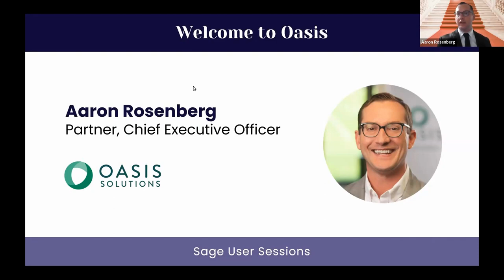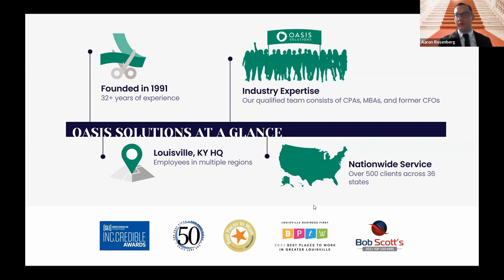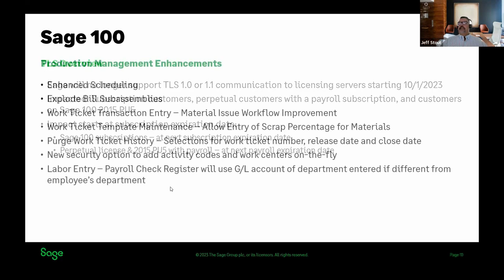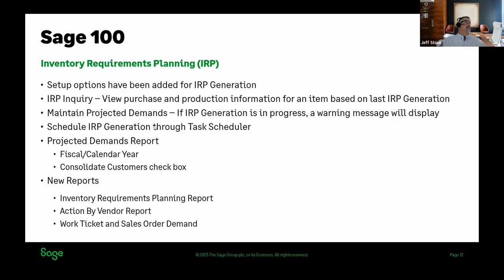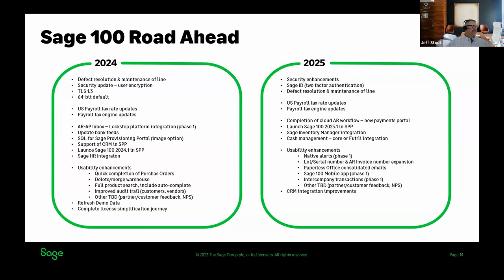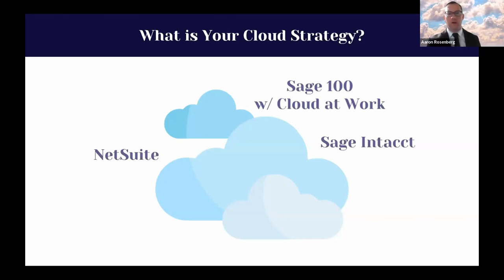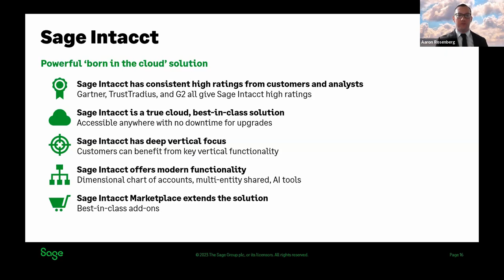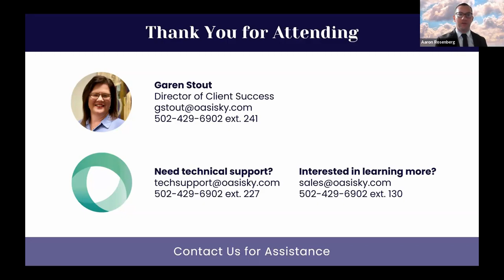Sage User Sessions 2023 | What's New & Coming Attractions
Join our expert team of consultants for Sage User Sessions as we dive into the world of Sage 100, starting with What's New & Coming Attractions. This session explores a roadmap of Sage 100 and Sage Intacct, as well as how to prepare your cloud strategy.